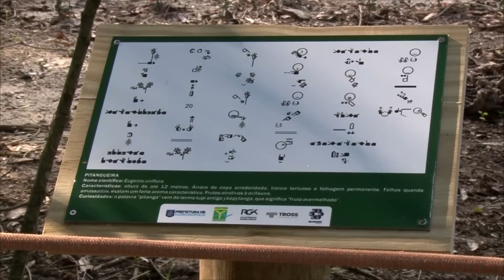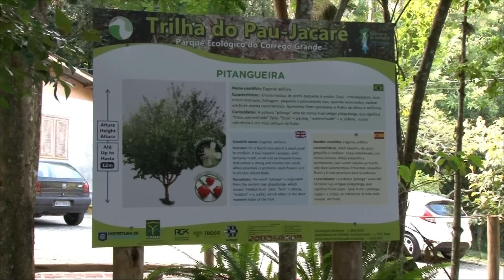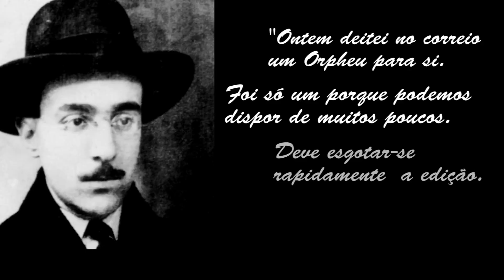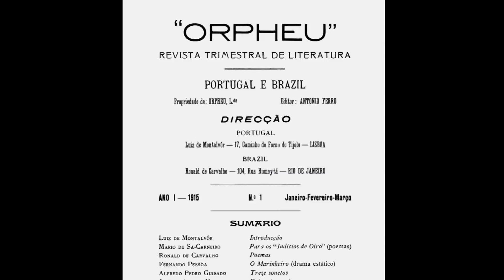UFSC Cidade Revista 1º Bloco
O UFSC Cidade Revista é o novo programa da TV UFSC que traz um apanhado das reportagens que foram destaque ao longo da semana. Nesta primeira edição falamos sobre a nova trilha do Parque do Horto, a exibição do documentário A Pandorga e o Peixe com audiodescrição, o centenário da Revista Orpheu celebrado na UFSC, uma aula relaxante de Tai Chi Chuan na fundação BADESC e uma agenda cultural para você curtir seu feriado. Não perca!